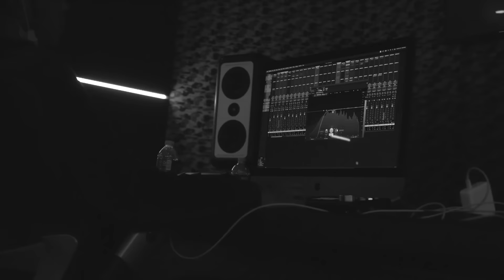TopBready - G-Lock Story (Official Music Video )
Directed by @TADMedia